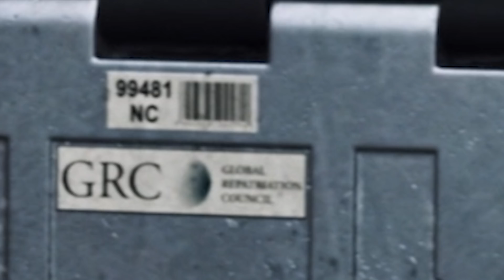The Falcon and the Winter Soldier Episode 2 - Tamil Breakdown (தமிழ்)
Vanakkam Makkale...The Falcon and the Winter Soldier Episode 2 tamil hidden details breakdown and tamil review